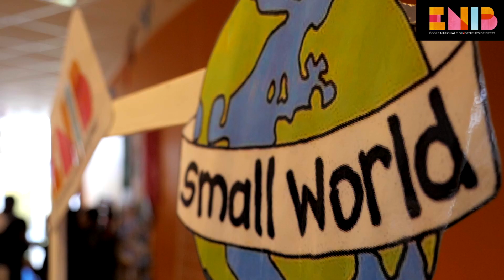SMALL WORLD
Les rencontres internationales autour de l'évènement "small world"